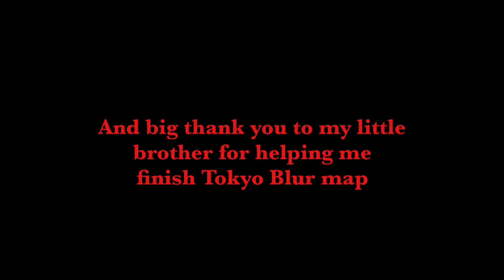Tokyo Blur Minecraft Mario Kart Tour (Happy 1st Anniversary of my channel!🥳🎉)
Happy 1st anniversary of my channel! Thank you guys so much for walkthrough me all the maps that I did for y’all!😁🙏🏻

And here’s what everyone is waiting for! Welcome to Tokyo Blur! 🗼

Sounds by Nintendo

Enjoy with my amazing map y’all! 😁

Coming up next on May 15th Tokyo Blur 2🗼